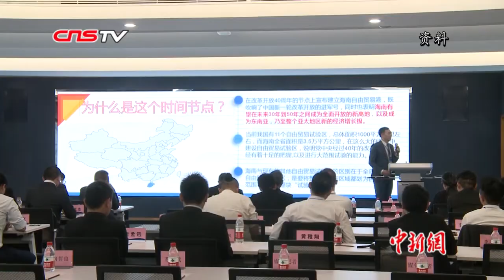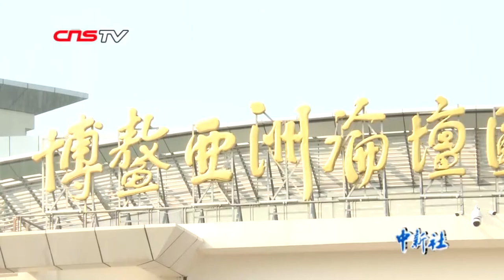两岸企业家：建立两岸共同市场要发挥优势互补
博鳌亚洲论坛2019年年会两岸企业家圆桌会议3月28日召开。两岸企业家在会上谈及两岸企业合作时表示，深化两岸融合发展，建立两岸共同市场，要发挥两岸优势互补，达到一加一大于二效应。